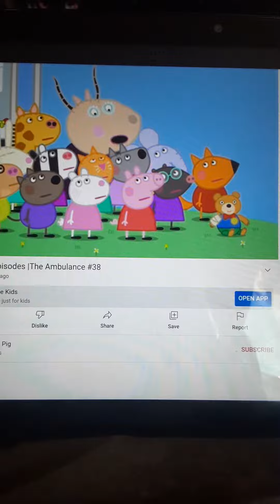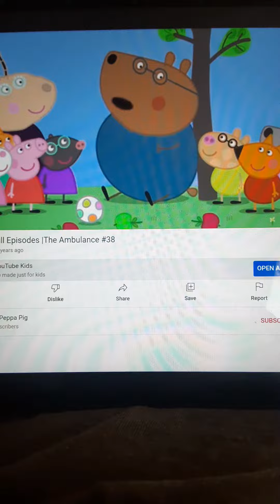Peppa Doctor Brown Bear aGine Hurts